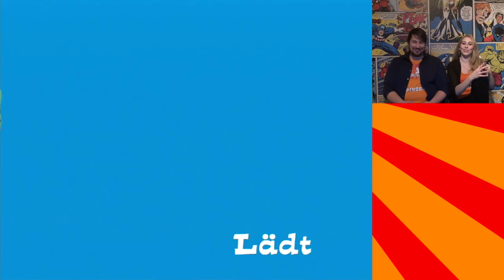Let's Play: PokéPark Wii Part 12 feat. Pummi - Nerdcalypse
Part 12 für's Let's Play, Part 3 von 4 für die Parts mit Pummi!

Es war so hart... Gott es war so hart... aber... es ist durch. Fertig. The deed is done.

gez.
BaconZack